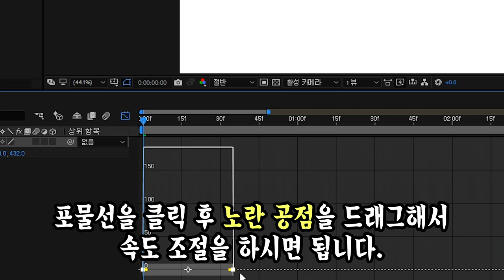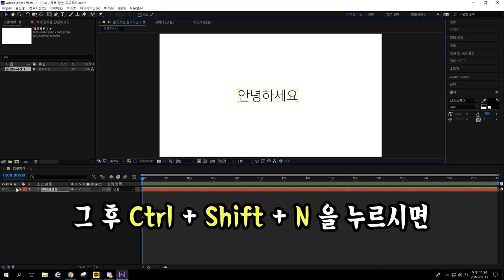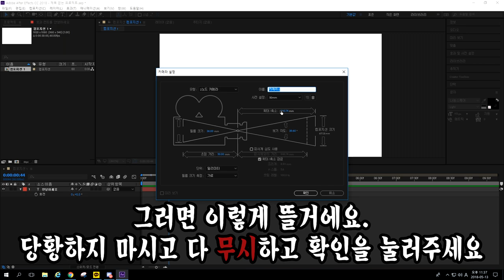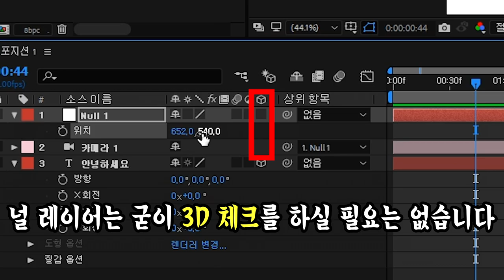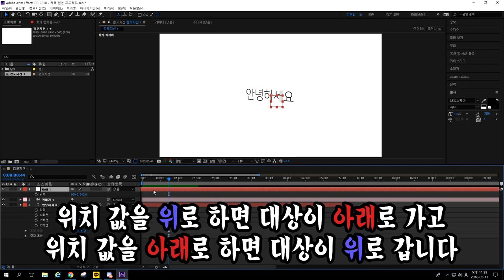에프터이펙트 타이포그래피 기초 강좌 / 꿀팁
간편하게 보기!

0:12 1) 텍스트를 정중앙으로 옮기기

0:23 2) 그래프에디터 활용하기

1:16 3) 마스크와 위치값을 응용한 텍스트 트랜지션 만들기

1:50 4) 자간을 사용하여 글자와 글자 사이를 조절하기

2:20 5) 글씨 간단하게 정렬하기

2:49 6) 회전 트랜지션 만들기

3:30 7) 카메라와 널 레이어를 활용하기

5:13 8) 이외의 소소한 팁들